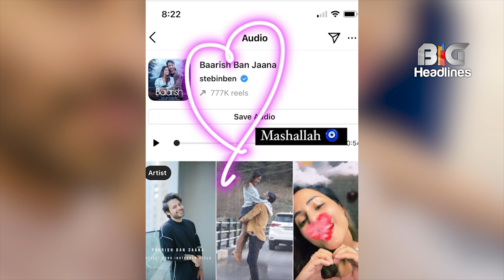Hina Khan fans sent surprise for her